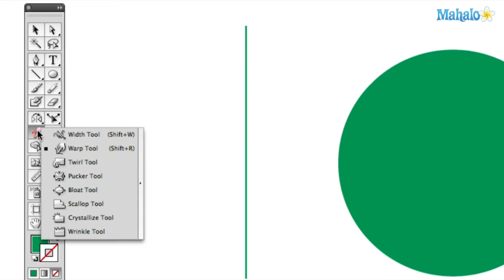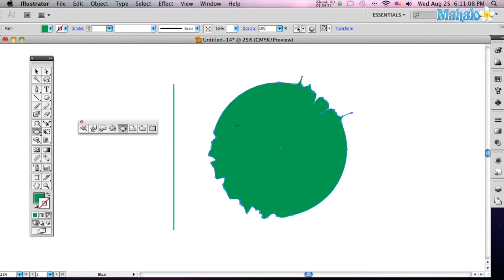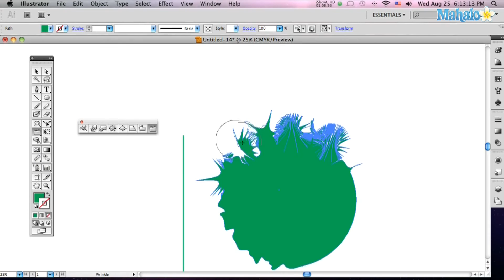How to use the Warp tool in Adobe Illustrator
Janee Meadows shows us how to use the warp tool in adobe illustrator